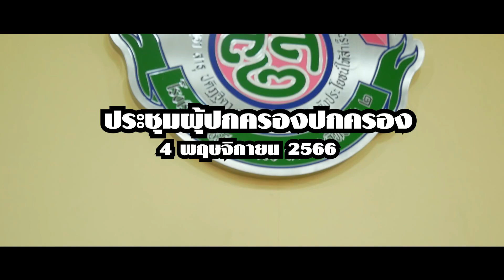ss2vlog#130 4 พฤษจิกายน 2566 ประชุมผู้ปกครอง